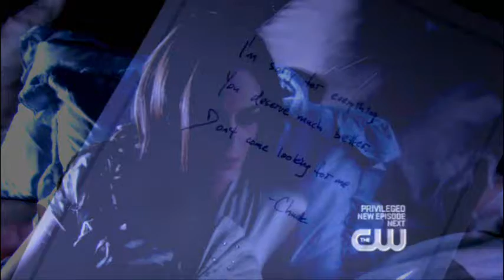stuck with each other - chuck and blair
Show: Gossip Girl
Couple: Chuck and Blair (Chair / Bluck)
Song: Stuck with Each Other
Artist: Shotelle ft Akon
Program Used: Sony Vegas 9
Storyline: Follows the lyrics.Chuck and Blair are very much meant to be together even when they push all these problems and roadblocks in front of them being together, they are stuck with each other.
Hope you enjoy! Comments and Rates are LOVE !

Contest:
Honors!
Aug 3
#33 - Top Favorited (Today) - Film & Animation - Canada